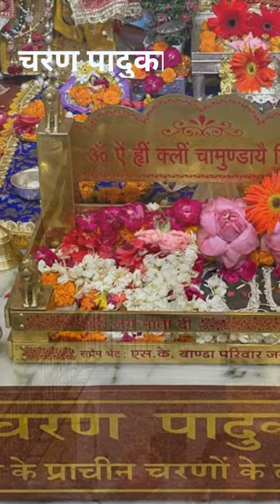HIGHLIGHTS OF VAISHNO DEVI YATRA 2022 || जय माता दी || जय गुरुदेव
Highlights of LIVE Bhajans streamed on during Vaishno Devi Yatra from 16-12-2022 to 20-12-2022

🙏 || जय माता दी || जय गुरुदेव || 🙏